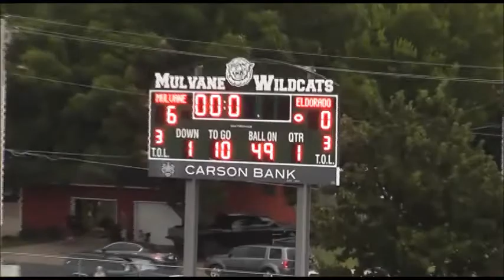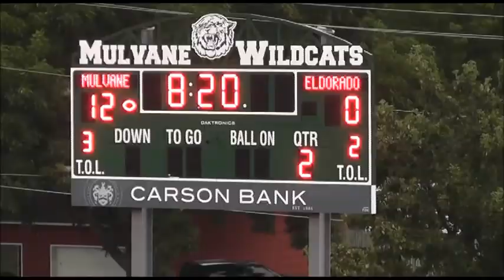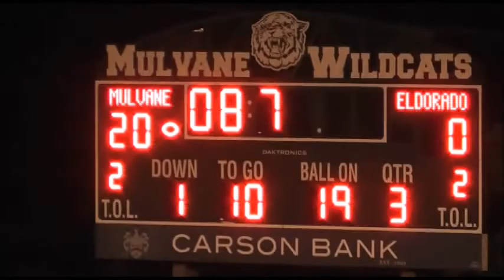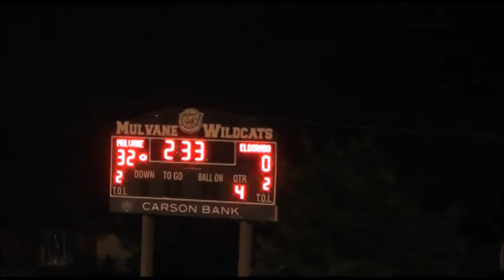Mulvane High Varsity Football vs El Dorado 2017 09 01